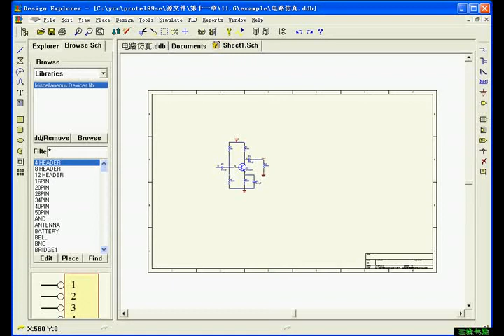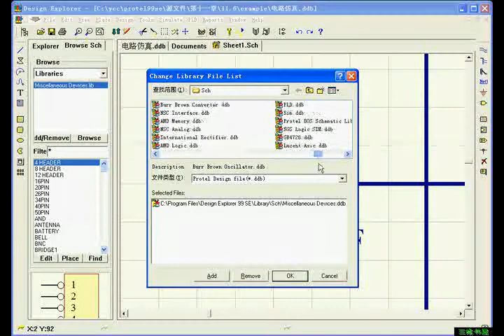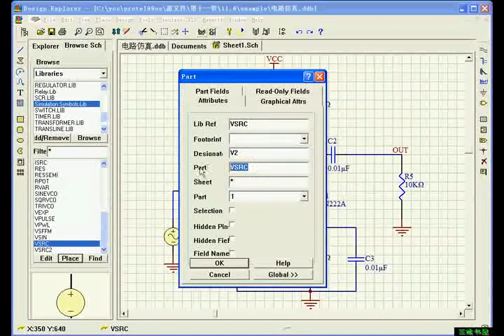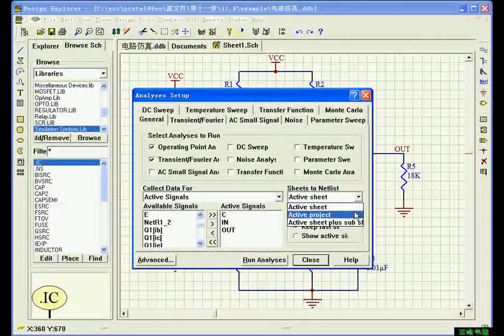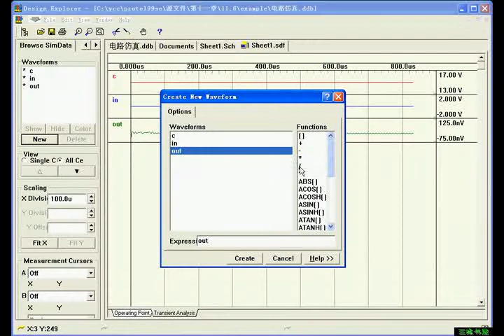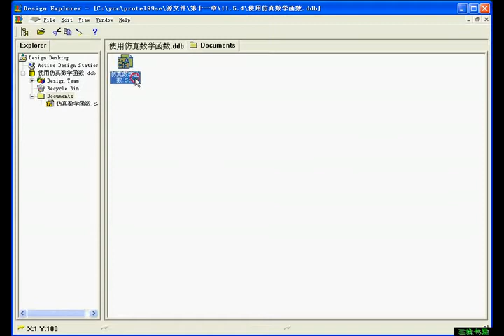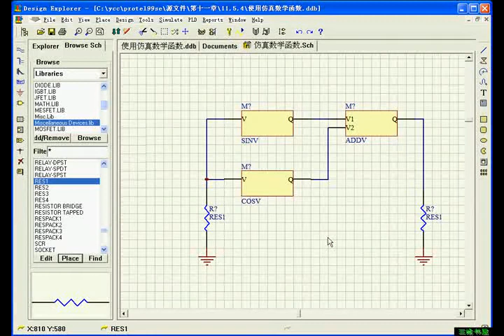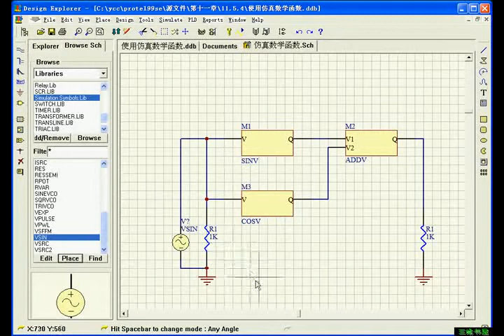protel 99se软件教学视频 电路仿真的基本方法 魅族